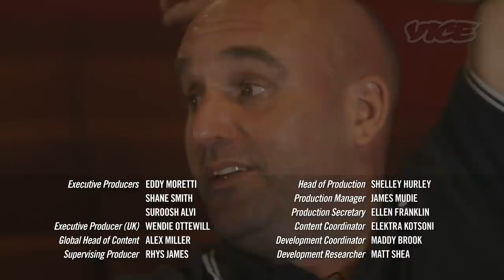This is England '90 & The Death of Subculture: VICE Talks Film with Shane Meadows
Welcome to our first British instalment of VICE Talks Film, the series where we sit down with the most talented minds in the movie world to discuss their work and how they're looking to push the boundaries of cinema.

In this episode, we caught up with British director Shane Meadows, creator of such movies as 'A Room for Romeo Brass,' 'Dead Man's Shoes,' the iconic film 'This is England' and the subsequent TV series of the same name.

Shane is now back with his third televised series, This is England '90, which picks up the characters' stories at the dawn of rave culture. We talked to the filmmaker about the challenge of transitioning from film to TV, the portrayal of drugs on screen, the death of subculture and his secret hand in Disney's Herbie reboot.